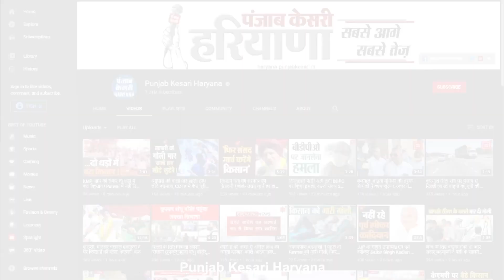Nuh Violence : 5 की मौत,44 पर FIR ,70 नामजद, CM ने कहा,'उपद्रवी को बख्शा नहीं जाएगा'